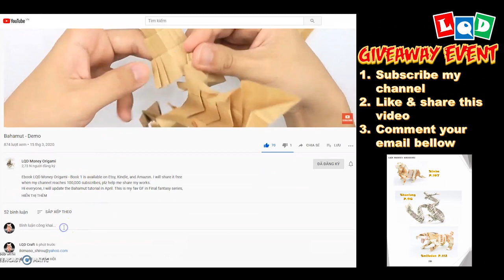Dragon turtle (Lien Quoc Dat) - LQD Money Origami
😘 I will public my new designs every Saturday at 17:00 (GMT+7). I hope you will have a nice weekend with them. This Dragon turtle was designed a long time ago, I took a lot of time to complete it and made the tutorial. I got the idea to create it when I visited a temple in Ho Chi Minh city. I hope you like it.
3. Comment your email bellow